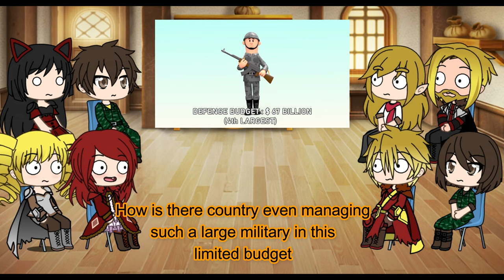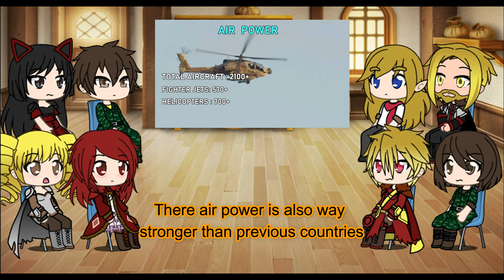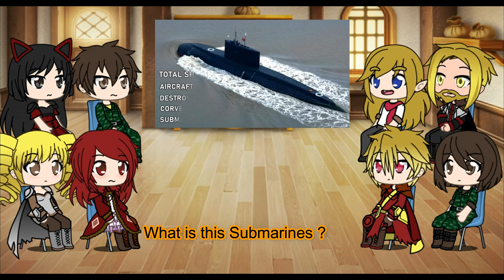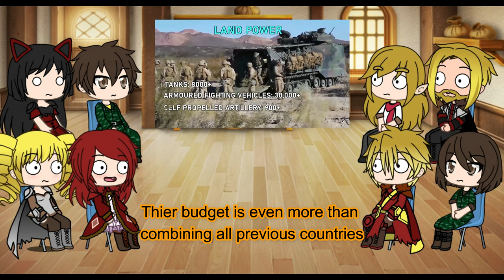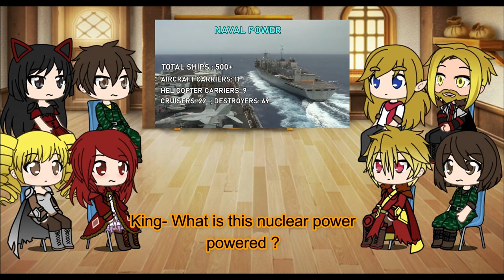GATE react to Top Powerful Countries | Part- 2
This is a reaction series of GATE
Don't miss the end, something specail is there\